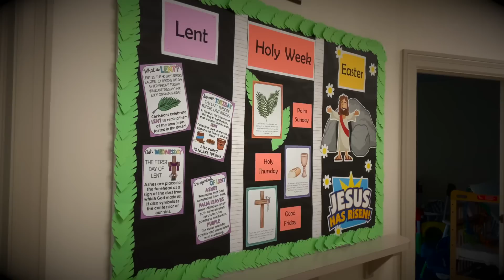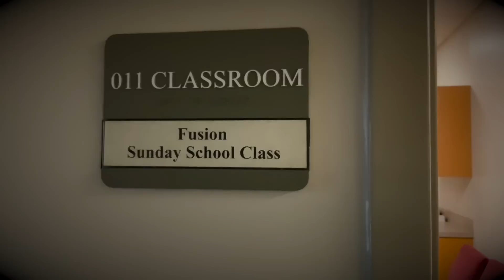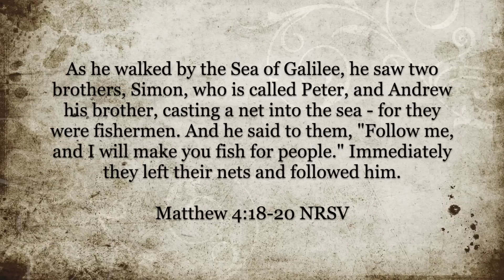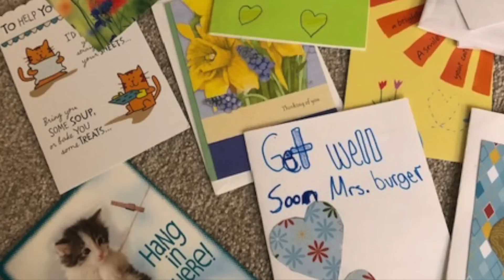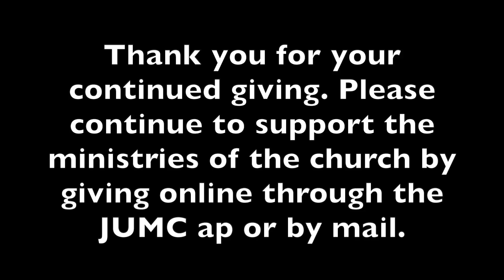JUMC Worship 03-29-2020